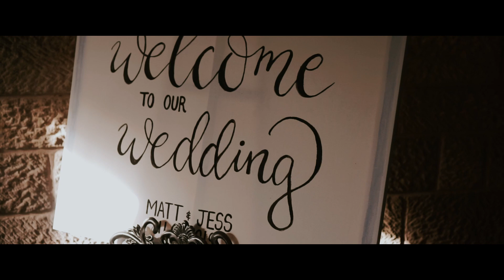Heaton House Farm Wedding | Matt & Jess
A Cheshire wedding at Heaton House Farm with a Chinese twist!
A sunny February wedding with a secret garden, views across 3 counties and Chinese tea ceremony.

A film by The Light Painters